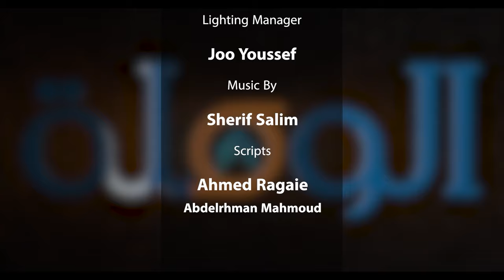اسرار الكوكب الاخضر - الحلقة ٣ برنامج الوصلة - دور الخدع السينمائية في صناعة المحتوي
كيفية صناعة الخدع السينمائية وتاثيرها على العميل
علشان تقدر تجذب العميل بشكل كويس، لازم تكون قادر على صناعة محتوى بصري قوي، فيه كتير من الخدع السينيمائية والمؤثرات البصرية ومحبك من حيث صناعة الخدع السينمائية الي هتساعد عميلك انه يتخذ القرار بشكل أسرع، وينفذ الحاجة الي انت مستنيها منه، وعلشان كدا احنا في كورد ديجيتال بنهتم جدا بصناعة خدع بصرية يوتيوب ، وهي الخدع البصرية الي هتلاقيها في الفيديو دا، وهتعرف كمان فيه كيفية صناعة الخدع السينيمائية زي الي بتتعمل في هوليوود وفي السينما في العالم كله، وكمان هنوصلك لمرحلة تعلم الخدع السينيمائية عن طريق المصادر الي سايبينهالك تحت هنا.
في كورد ديجيتال وفرنالك كورس كيفية صناعة الخدع السينمائية والمؤثرات البصرية الاحترافية بشكل دائم، بس مش كورس عادي دا كورس عملي عن طريق التدريب مع اكثر اتنين ماهرين في صناعة الفيديو وال VFX ، فلو عندك فكرة وحابب تطبقها، معلومات وعايز تشتغل عليها، يلا بينا!

من اهم الحاجات وانت بتصنع المحتوى انك تربط  ال content بالـ visual
 ممكن تقعد تتكلم كتير او تكتب مدونات فيها آلاف الكلمات ، لكن ال visual ممكن بصورة واحدة تعبر عن الف كلمة وممكن بفيديو صغير توصل حاجة مرئية لجمهورك المستهدف تخليه عايز يتابعك جدا

خدع_بصرية_يوتيوب#
الخدع_السينمائية_والمؤثرات_البصرية#
كورس_الخدع_السينمائية_والمؤثرات_البصرية_الاحترافية#
كيفية_صناعة_الخدع_السينمائية#
تعلم_الخدع_السينمائية#